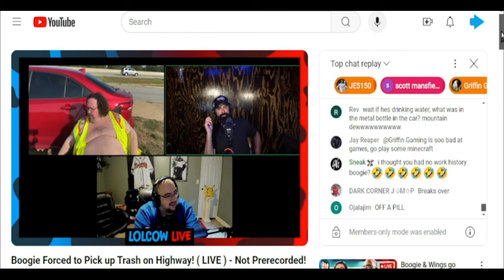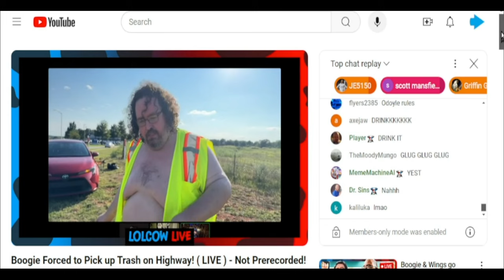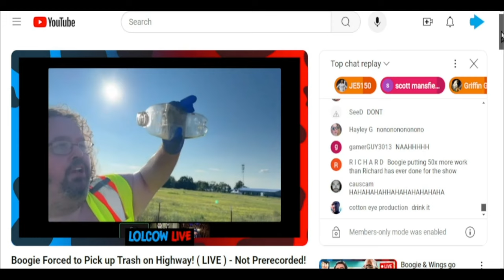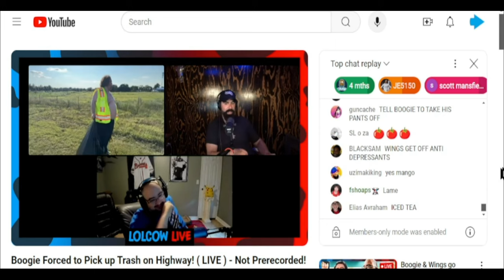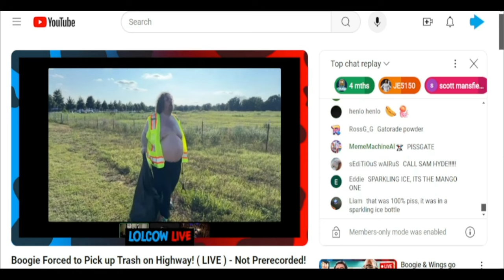Boogie2988 Highway Trash Drama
The best part is when Keem got mad that it might not actually be piss lol.